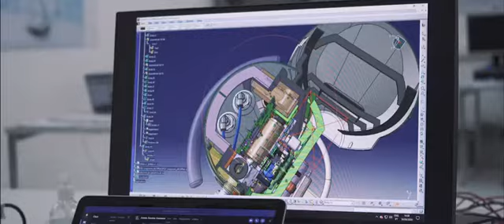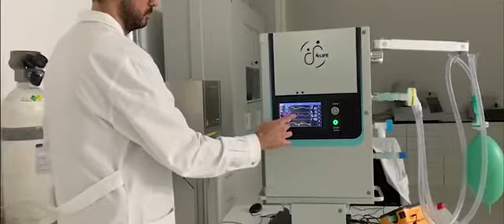FHP collaborates with CEiiA in the production of ventilators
As part of the Atena project, CEiiA (Centre of Excellence for Automotive Industry Innovation) is involved in the production of a prototype ventilator and has FHP as its supplier. The goal is to leverage the production of fans to combat the Covid-19 virus in Portugal. By the end of April CEiiA is expected to produce 100 ventilators and it is estimated to produce a few thousand in the coming months.

FHP colabora com CeiiA na produção de ventiladores

No âmbito do projeto Atena, o CEiiA (Centro de Excelência para a Inovação da Indústria Automóvel) está envolvido na produção de um protótipo de ventilador e conta com a FHP como fornecedora. O objetivo é alavancar a produção de ventiladores para combate ao Covid-19 em Portugal. Até final de abril o CEiiA deverá produzir 100 ventiladores e estima-se que venha a produzir alguns milhares nos próximos meses.